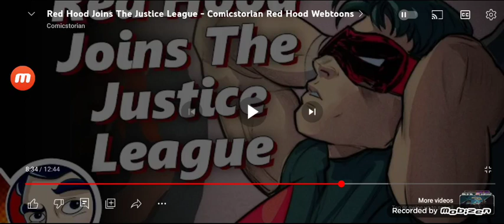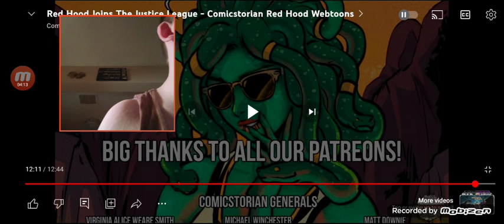me and my mom reacting to how red hood joined the Justice League